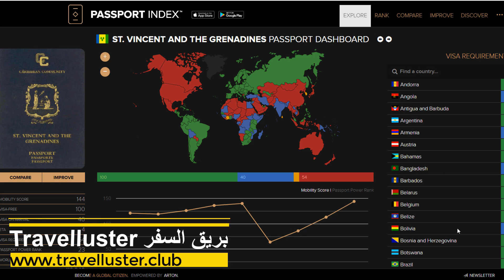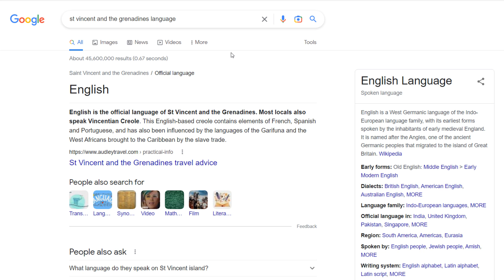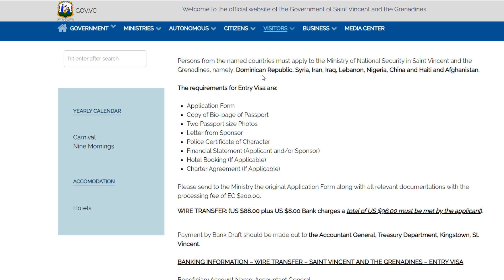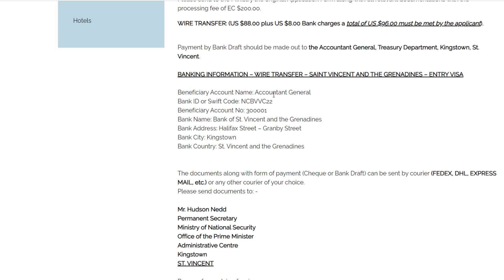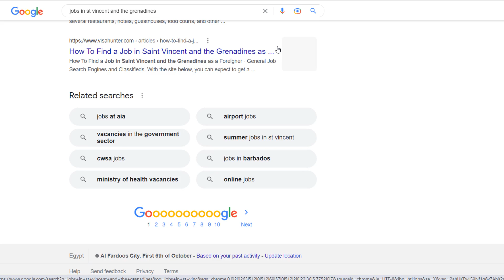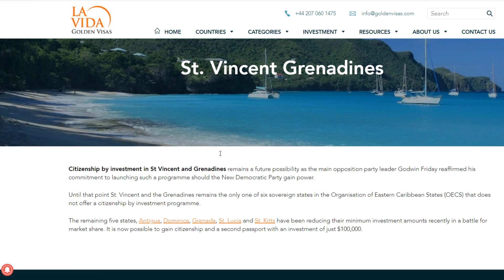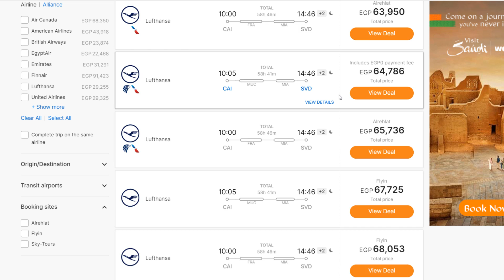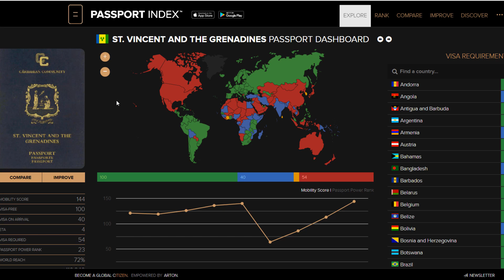الهجرة الي سانت فينسنت والغرينادين | بدون فيزا | بدون حساب بنكي | بدون لغة | بدون شهادة | سفر فوري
الهجرة الي سانت فينسنت والغرينادين | بدون فيزا | بدون حساب بنكي | بدون لغة | بدون شهادة | سفر فوري بالظبط كدا الموضوع سهل جدا مجرد انك تحجز تذكرة وتسافر مباشرة بدون اي تعقيدات في هذه الدولة الجميلة في الكاريبي وجواز سفرها يدخل 144 دولة بدون فيزا اذا حصلت علي جنسيتها .. اقدم لك في الحلقة الطريقة والخطوات وما عليك الا المشاهدة والتطبيق . ولأي سؤال او استفسار لم يتم الإجابة عليه في الحلقة اترك تعليقك وسأرد عليك في خلال 24 ساعة ولا تنس الدعم بلايك والاشتراك في القناة وتفعيل الجرس عالكل ليصلك كل حصريات الهجرة والسفر ومشاركة الحلقة مع اصدقائك الراغبين في السفر والهجرة لتعم الفائدة علي الجميع وجميع المواقع المذكورة في الشرح في مقالة علي موقع بريق السفر في التعليق المثبت اسفل الفيديو
الهجرة الي هولندا ب3 طرق مضمونة | بدون لغة | بدون خبرة | بدون شهادة | بدون حساب بنكي | لكل العرب